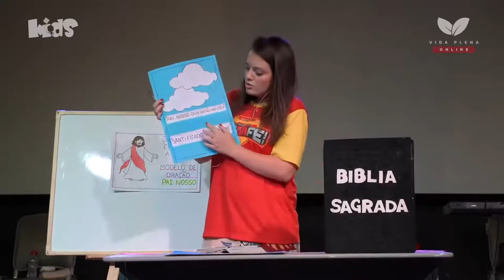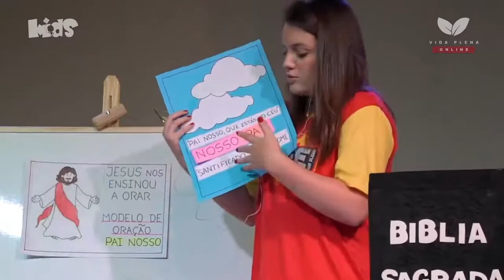Culto Kids Igrejavip 16/08/2020